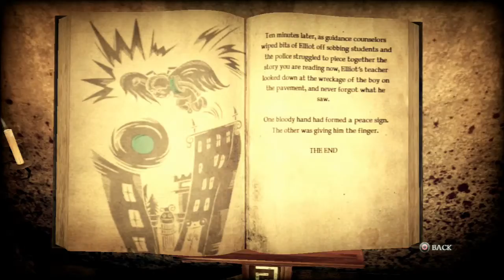Ep.10 - Grim Reaper Clones - Shadows of the Damned (Blind)